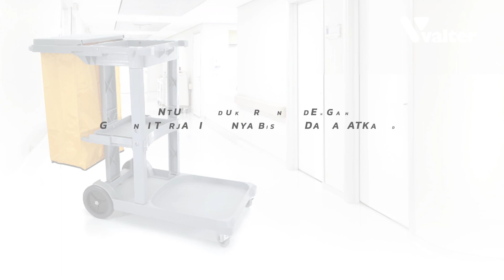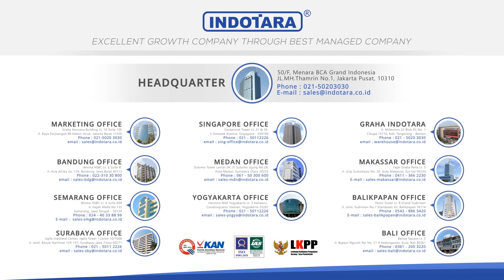JANITOR CART TERBAIK UNTUK KEBERSIHAN OPTIMAL VALTER JANITOR CART JCC-038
Pernah nggak sih kalian ngerasa repot bawa perlengkapan kebersihan yang super banyak? Nah, kali ini kami mau kasih lihat solusi kece buat kalian, yaitu Valter Janitor Cart JCC-038!

Disini kita bakal liat langsung proses assembly dan instalasi nya. Tenang, gampang banget kok!

Pertama, kita bahas soal kekuatan dulu. Dengan daya tampung 100kg dan lapisan polyurethane berkualitas tinggi, dijamin deh perlengkapan kebersihan kalian aman! Material plastik polypropylene dari Sumitomo Jepang bikin bobot si JCC-038 ini cuma 14.5 Kg, jadi tetep gampang dipindah-pindah

Janitor cart ini juga sudah dilengkapi dengan empat roda dari SES Casters Jerman plus fitur putarnya (pivoting) 360 derajat membuat manuver di tempat sempit jadi gampang. Oh iya, rodanya juga kuat melaju di berbagai jenis lantai yaa!!

Pokoknya, si JCC-038 ini recommended banget, hubungi Indotara sekarang juga untuk dapatkan produknya!!!
VALTER Cleaning Equipment Janitor Cart
• Model : JCC-038
• Material : Plastic (Polypropylene (PP) Iron Polyvinyl)
• Number of shelves : 3
• Number of wheels : 4
• Load bearing : 100kg/220lbs
• Weight : 14.5Kg
• Dimension (L x W x H) : 880 x 250 x 540 (mm)
Features :
+ Heavy duty polyurethane coating with Jotun, Norway
+ High quality material with polypropylene by Sumitomo, Japan
+ Easy to moveable with wheel by SES Casters, Jerman
+ Upper and lower recessed shelf trays
+ Rolling caster wheels allow for easy pivoting and maneuverability
+ Easy to assemble and disassemble
+ Designed with good stability so it doesn't fall or slip
+ Comfortable handle & userfriendly design for easy mobility
+ Comes different compartments cleaning supplies & organized
+ Sturdy wheels for smooth mobility on various floor types
+ Simple mechanisms for quick and easy operation
+ Attractive color options to aesthetic preferences
+ Suitable for use in variety of environments, office, etc
+ Compact design to save space in workshops or storage areas.
+ High added value affordable price for various types of businesses
+ Sturdy construction for long term use
+ Manufactured according quality standards to guarantee consistent
+ Easy acccess to critical components for routine maintenance
+ Safe design with international quality
+ Poop storage pouches resistant to water
+ Details & high quality standards for exceptional durability
Untuk informasi dan inquiry produk lebih lanjut hubungi;
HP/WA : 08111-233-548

Head Office :
50/F, Menara BCA Grand Indonesia

Yogyakarta Office :
Hartono Mall Yogyakarta Lt. 3
Kaliwaru, Condongcatur,

Singapore Office :
MBFC Tower 3
17F, 12 Marina Boulevard
Singapore - 018982

Editor : Rizky_Adaptasi
Vp id : 6054
SKU ID : DCM-21039